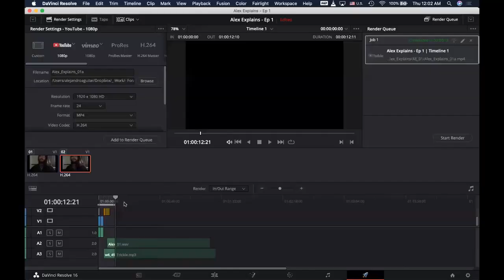Alex Explains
An intro to me, and my intentions with my Youtube. I have a lot of things to explore. Got a lotta' explaining to do!